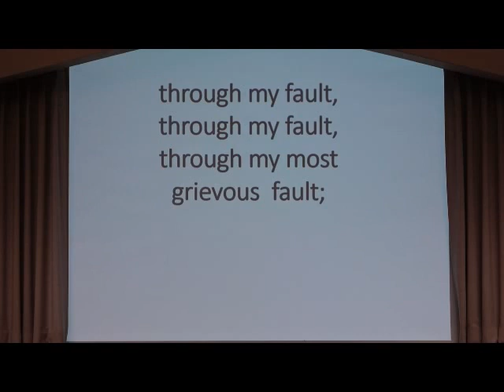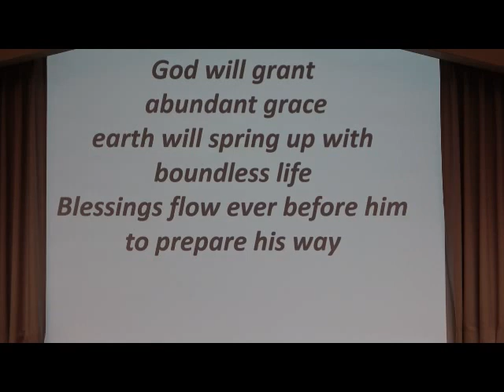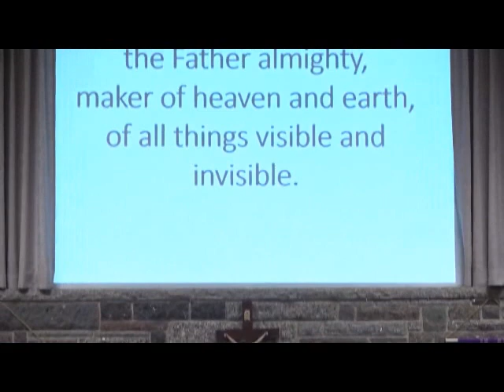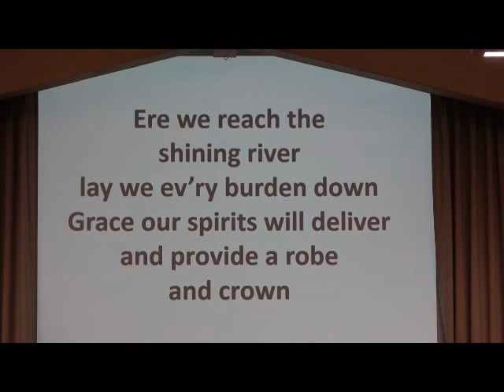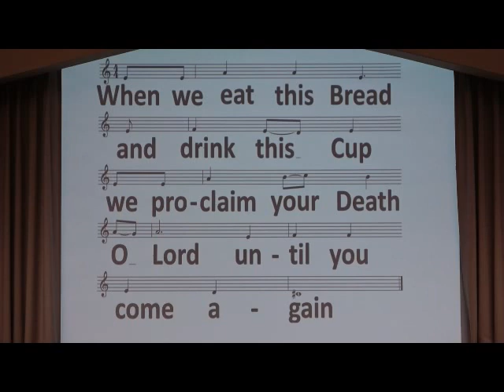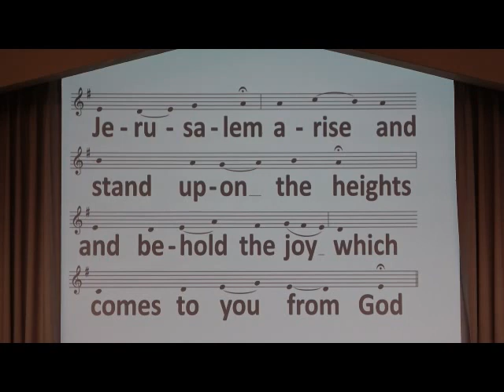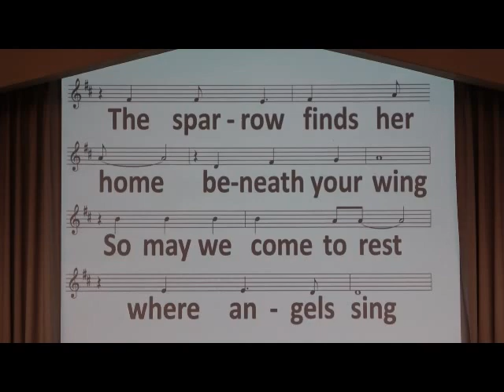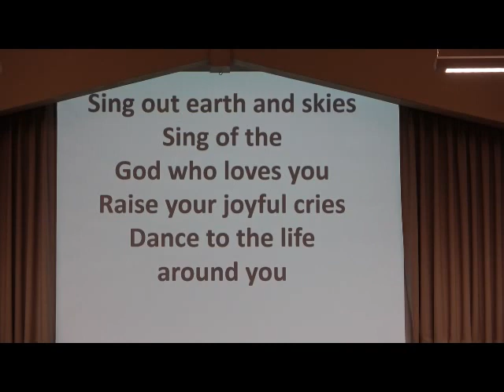Second Sunday of Advent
Second Sunday of Advent service held at St. Michael's Church on December 5th, 2020. Father Timothy Gapinski presiding.